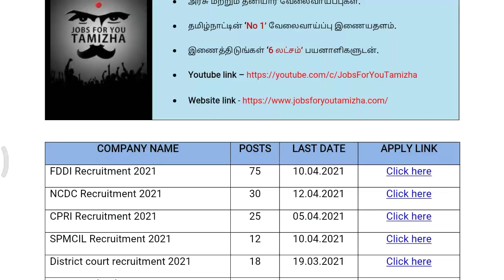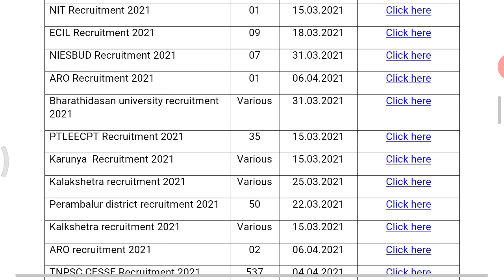10000 காலிபணியிடங்கள் தமிழக அரசு வேலைவாய்ப்பு 2021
VIDHAI: GROUP-I 2022 COMPREHENSIVE PRELIMS cum MAINS BATCH COURSE (March 15)